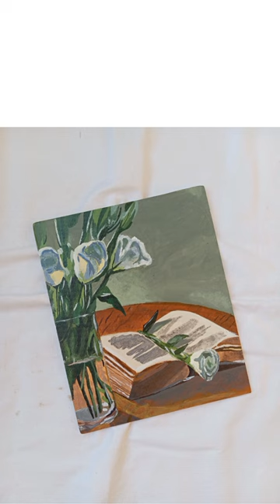My Top 10 Artwork